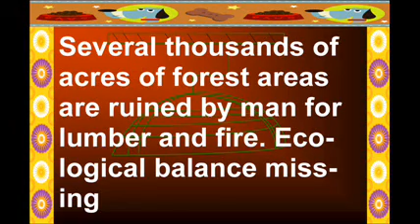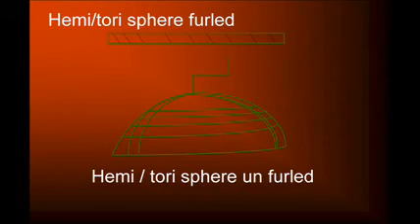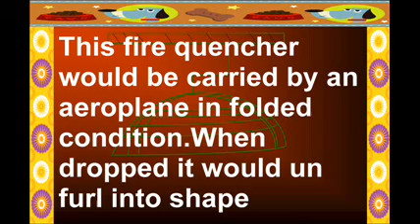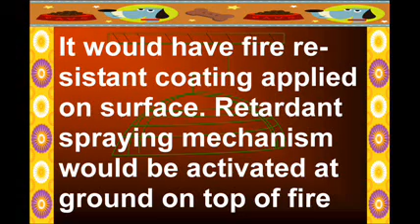SURE SAVER for GLOBE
Here is the mechanism to tackle threats related to arson,fire in windy non co operative weather conditions